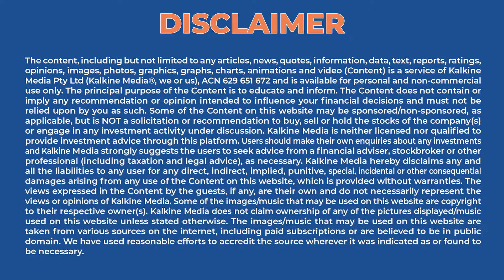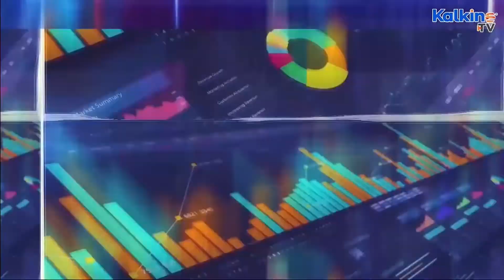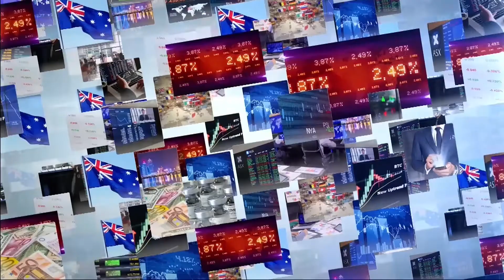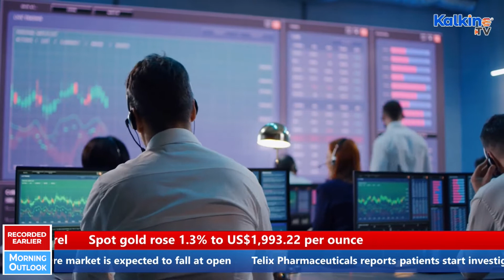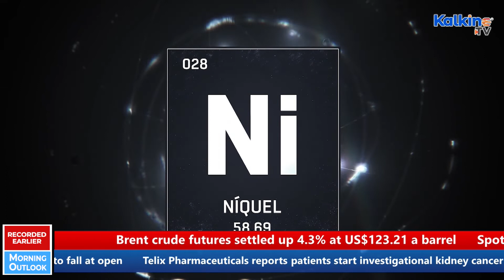ASX to fall at the open. Oil prices rise over supply concerns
The Australian share market is expected to fall at open. Telix Pharmaceuticals Phase III kidney cancer imaging study completes target enrolment. Oil prices continue to lift, amidst supply concerns and geopolitical tensions.